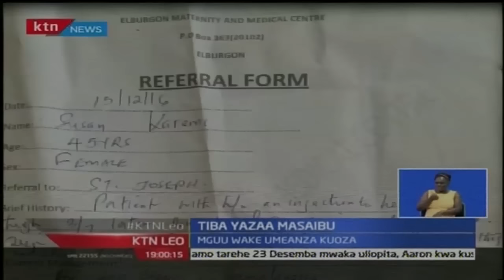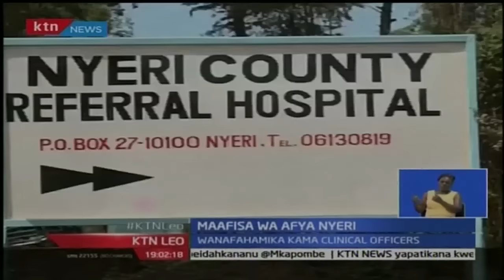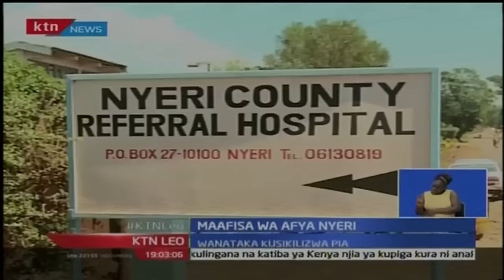KTN Leo: Taarifa kamili na Mashirima Kapombe, 3/1/17